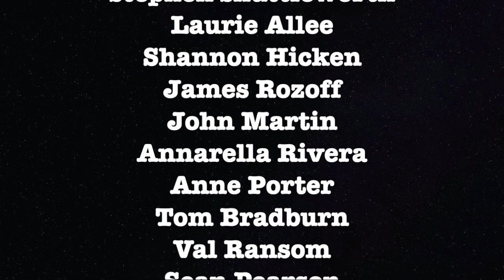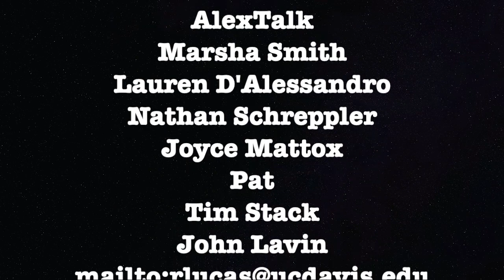The Federal Reserve, Jim Morrison, Lenny Bruce, & The Nissan Leaf - Gov't Secrets Ep 018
Crypto -
Bitcoin Wallet: qzx00qv3cz8xur9ujyewgda3hnc03perpqp2rz7043
ETH Wallet: 0xD970059f6c57B4f707E778Ba19d6586039b0BD0F
BTC Wallet: 3BWaUfZ3M57KaoWVpxpbKmMEyy9Ybw8vQV

grahamelwood politicalvigilante The Federal Reserve, Jim Morrison, Lenny Bruce, & The Nissan Leaf - Gov't Secrets Ep. 018

ETH Wallet: 0xD970059f6c57B4f707E778Ba19d6586039b0BD0F